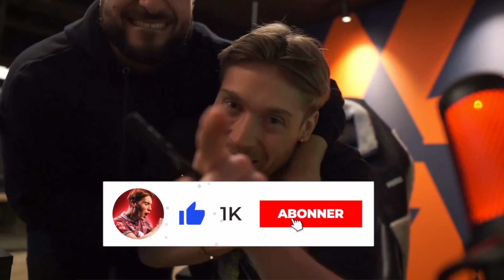Dette Har ALDRI Skjedd i Lagbyggerduell Tidligere?!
Dere elsker lagbyggerduell. Johans elsker lagbyggerduell. Det betyr super simpelt at vi kjører lagbyggerduell, eller Squad Builder Showdown, MEN vi kjører det Retro med Fifa 19!🔥

Tar gledelig i mot konstruktiv tilbakemelding for fremtidig bedre innhold.

Kommenter nedenfor hvis du har på bjella, så får du ett hjerte av meg!

- Ekstra tags -
TOTY packopening
Syke rewards
Ronaldo i pakke
Ronaldo rewards
Syk challenge
TOTS Pack reaction
NORGES SYKESTE REAKSJON
VERDENS VILLESTE PAKKEÅPNING
10 millioner i en pakke
10 million coins pack fifa 20
Johans pakkekonge
denne ukas fotball
denne ukas fotball randulle
capture event Amsterdam
Icon i pakke fifa 20
Randulle packer
Randulle Johans
Capture event
Capture event Amsterdam
Norges Første Draft
Norges første draft johans
Norges første draft Randulle
Johans Randulle
Norsk draft fifa 20
Første offiselle pakkeåpning
Johans superlag
Top 100 rewards video
2nd place in the world fut champions rewards
2.plass i verden fut champion
squadbuildershowdown
squadbuildershowdown norsk
squad builder showdown norsk fifa
squad builder showdown gullit
squad builder showdown pele
lagbyggerduell
lagbyggerduell fifa
lagbyggerduell johans
lagbyggerduell randulle
Norges første icon
Kattekryp packer icon fifa
icon packopening norsk
packer ronaldo norsk fifa
packer red inform ronaldo
pack ronaldo red inform reaction
norges første inform ronaldo
icon packopening
beste formasjoner
beste taktikk
fifa norge
draft utfordring
draft kan ikke se
draft utfordring randulle
draft challenge
draft challenge blindfolded
1 minutt draft utfordring
1 min draft challenge
fut draft challenge fifa 20
johans fut draft challenge
fut draft
fut draft utfordring
future stars
norges draft
fut draft
Norges største icon
icon pakkeåpning
johans icon pakke
randulle icon
randulle pakkeåpning
randulle icon pakkeåpning
sterkeste draft utfordring
strongest player draft
må velge den eldste
draftesen johans
draftesen dulle
johans arkan resul
squadbuilder showdown retro
retro fifa squad builder showdown
johans lagbyggerduell
lagbyggerduell dulle johans